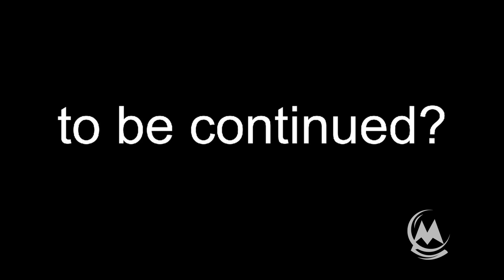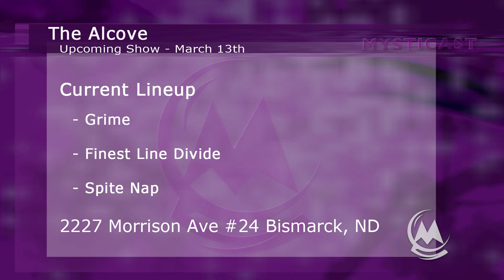MystiCast Episode 51 - 03/07/17